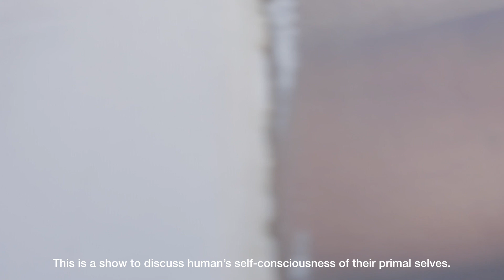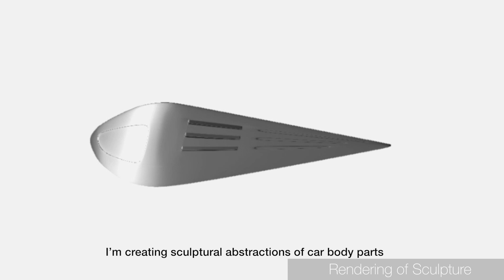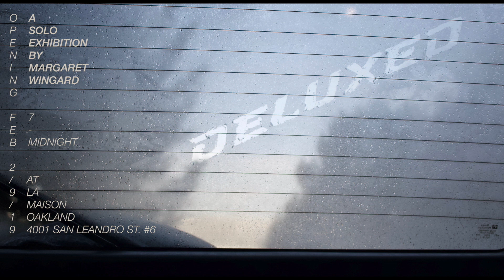DELUXED - A solo exhibition by Margaret Wingard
An invitation and preview for a visual and conceptual art exhibition in Oakland, CA. February 2019

This show is about the collective self-consciousness humans have of their primal selves and the condoms that we place between us and the fecundity of the Earth.

There’s this mentality that wearing shoes is a basic human need and a standard for any ‘civilized society’; but, this could also be seen as an ethnocentric bias.

This physical separation between skin and ground creates a mental and spiritual disconnect. The Earth then becomes something that we walk on rather than something of which we are apart.

We create abstractions and replications of what naturally exists and turn these materials into status symbols and standards for what it means to be a developed country.

We cover dirt with concrete and asphalt.
We remove grass from a field and cover it with a cartoon of itself.
We migrate in shells made of metal and tinted glass.

These modes of separation are used as the media to discuss the disconnect.

Given the Law of the Conservation of Mass, however; and in any chemical reaction matter is neither created nor destroyed; the show aims to ask: At what point does an abstraction become unnatural?

Editor: Jeshua Bratman
Videographer: Josh Soyombo
Artistic Director: Margaret Wingard